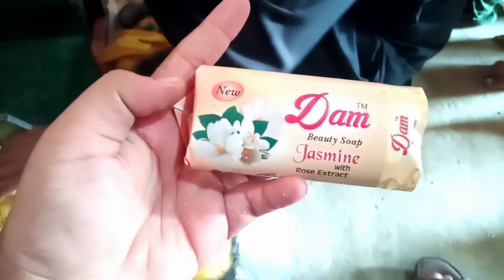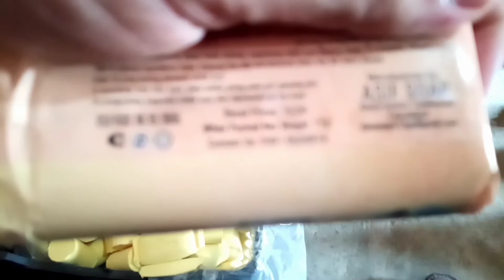How To Make Soap|How To Make Soap At Home|How To Make Soap At Home For Business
Dam soap phone number@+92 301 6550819 whatsapp